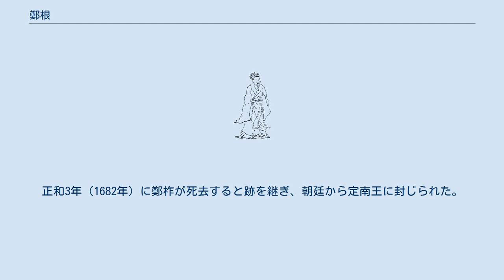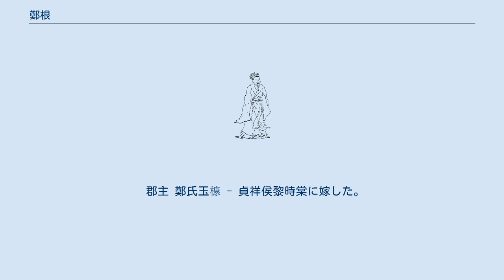鄭根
鄭 根（てい こん、チン・カン、ベトナム語：Trịnh Căn/ 鄭根、徳隆5年6月13日（1633年7月18日） - 永盛5年5月10日（1709年6月17日））は、後黎朝大越の権臣、東京鄭氏の第6代当主。
 西定王鄭柞の四男。
陽徳元年（1672年）、父の命により御林軍を率いて大挙南下し、広南の阮福瀕を討伐した。
正和3年（1682年）に鄭柞が死去すると跡を継ぎ、朝廷から定南王に封じられた。
国政改革に取り組み、官員を定期に審査する制度を制定した。
同時に法律を改革して、賭博行為を禁止した。
 正和15年（1694年）、ラーンサーン王のスリニャ・ウォンサーの死後、ラーンサーンには混乱が起こり、3つの小王国（ヴィエンチャン王国・ルアン・プラバーン王国・チャンパーサック王国）に分裂した。
鄭根はラオスに派兵して、アユタヤ軍に対抗させた。
その後、チャンパーサックが大越の支配下に入った。
 永盛5年（1709年）に死去、曾孫の鄭棡（良郡公鄭栐の子の晋国公鄭柄の子）が跡を継いだ。
昭祖の廟号を追贈され、康王と諡された。
 良郡公 鄭栐 謙郡公 鄭椽 提郡公 鄭閏 郡主 鄭氏玉棶 - 彬郡公鄭拾に嫁した。
 郡主 鄭氏玉槺 - 貞祥侯黎時棠に嫁した。
 郡主 鄭氏玉欄 - 忠郡公黎時寮に嫁した。